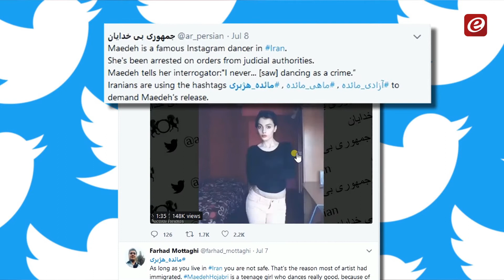Trending: صاحبة الـ17 ربيعا في السجن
مواليد طهران عام 2001. وكانت بدايتها مع رياضة الجمباز الذي مارسته لسنوات عدة، قبل المشاركة في رياضة الباركور، وهي سبب اتهامها مؤخراً.  مائده هژبری نشطة على انستجرام، ونتيجة لنشرها مقاطع رقص عليه  جذبت عشرات الآلاف من المتابعين، ما جعلها واحدة من أشهر من يؤدون حركات إيقاعية هناك.  مؤخراً إن قوةً من شرطة هيئة الإنتاج الفضائي في طهران، ألقت  القبض عليها وآخرين كانوا ينشرون مقاطع رقص على انستجرام.